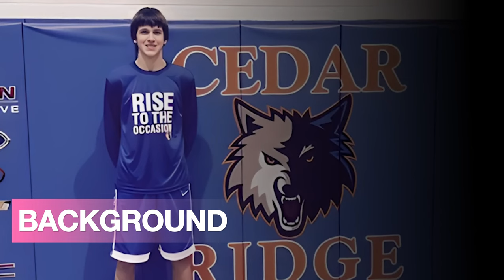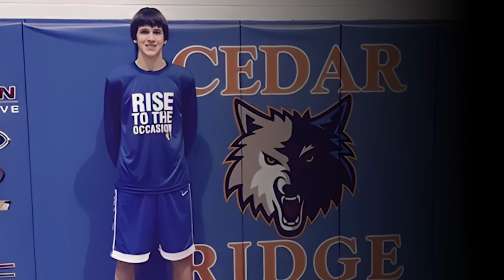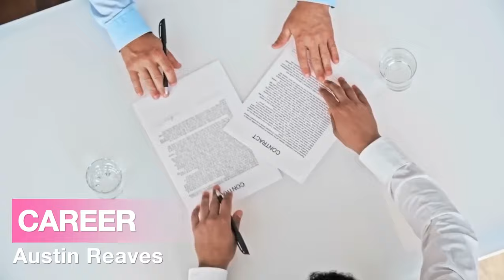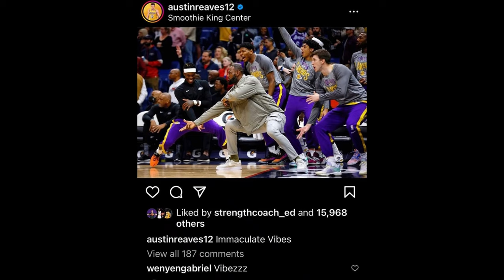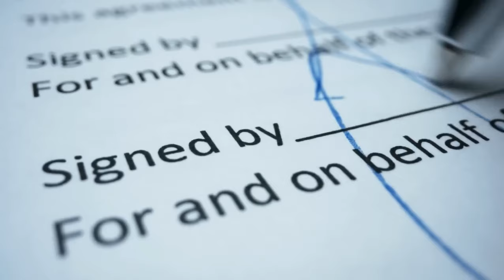Lifestyle of Austin Reaves HILLBILLY | Luxurious People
Fans are beginning to take notice of Austin Reaves as a potential NBA player. His lifestyle and wealth are about to significantly improve. Simple farm boy Austin Reaves attended Oklahoma and Wichita State Universities. LeBron and the Lakers were highly impressed after being picked. Do you know anything about his past? Did you know that he is seeing Jenna Barber, his high school sweetheart? Do you realize how much he enjoys driving his Mercedes and Lexus? You'll be surprised with his sneaker/shoe deal as well.